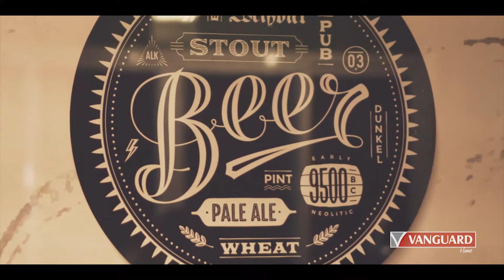NYC Jardim das Américas | Cuiabá-MT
Empreendimento Vanguardhome
com  o estilo New York de viver.